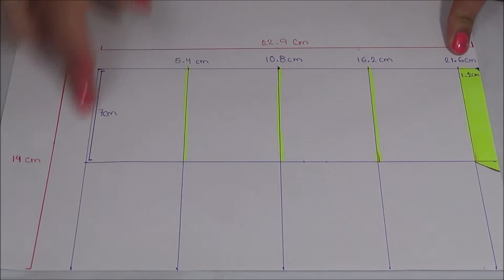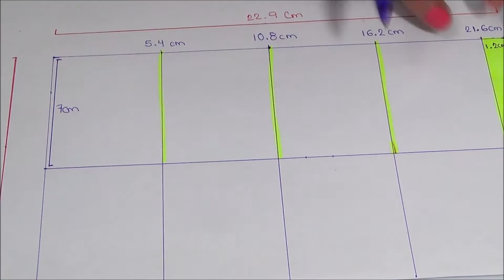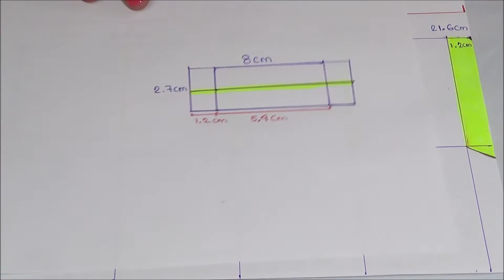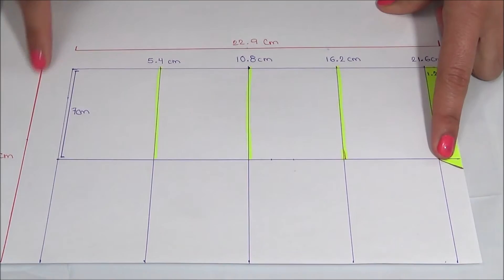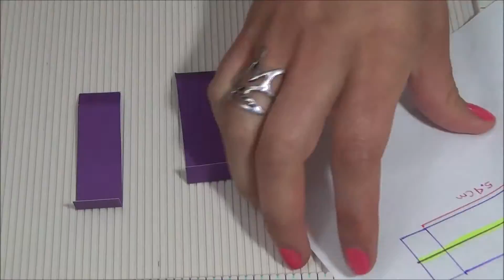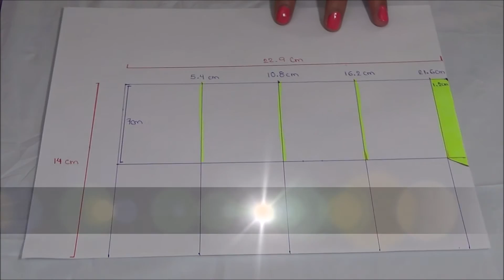Tarjeta 3D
Tarjeta 3D para el dia de las mardes o para tu mejor amiga, Facil Economico y Bonio.
El mejor regalo  que podras encontrar.